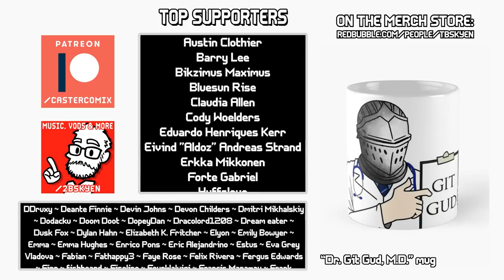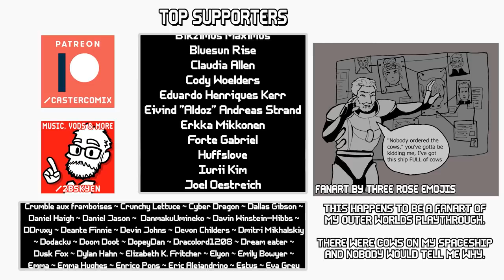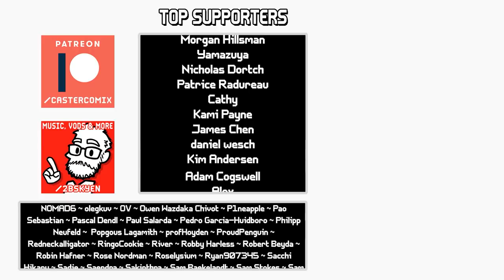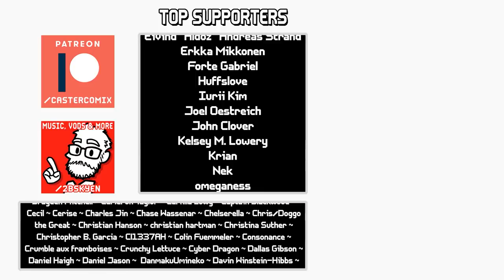Scorpioness Najka || Boss Designs of Dark Souls II ep 6 (blind run)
Beyond a cursed statue, and guarded by poisoned souls and ghosts in the mist, a pale woman lies waiting in the sands.